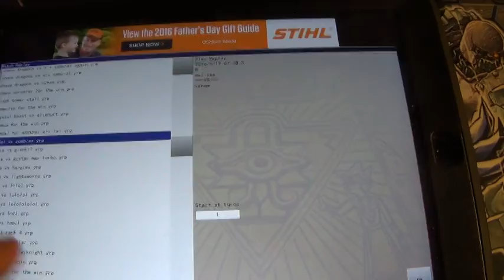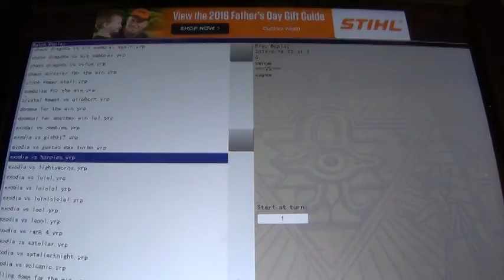Best Yugioh Exodia Duel Replay's Ever